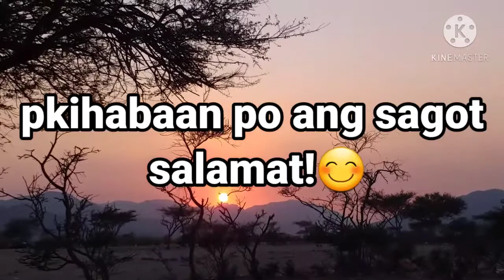isang maikling tanong